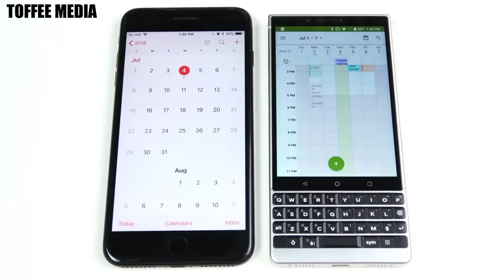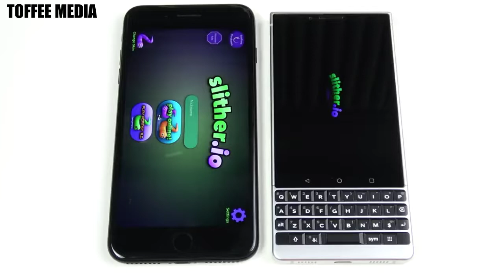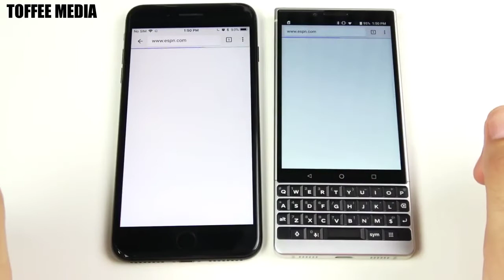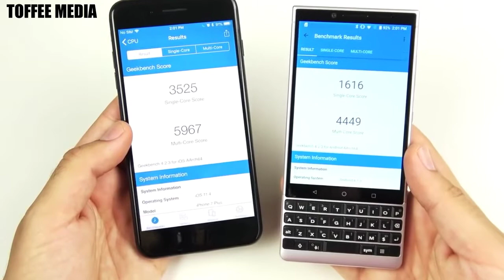Speed Test : iPhone 7 Plus vs BlackBerry Key2 Speed Test By Toffee Media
iPhone 7 Plus vs BlackBerry Key2 Speed Test By Toffee Media

iPhone 7 Plus vs BlackBerry Key2 Speed Test! Hello all and welcome to this speed test between two very similar price range phones in the Apple iPhone 7 Plus with it's A10 Fusion chip and 3GB of ram vs the BlackBerry Key2 with it's Snapdragon 660 and 6GB of ram. The iPhone 7 Plus has the processor advantage while the BlackBerry has the ram advantage. If you have either one of these phones consider sharing your take on which one you have below in the comment section of this video! Any further questions, comments, concerns, feedback, suggestions, please be sure to go ahead and post that down below in the comment section of this video.